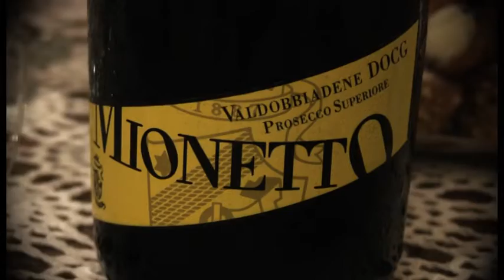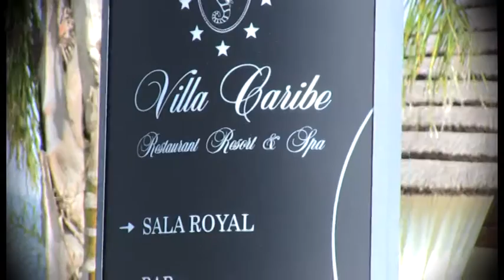Trailer_Emiglent_Vittoria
ilbiancoeilnero formia
production